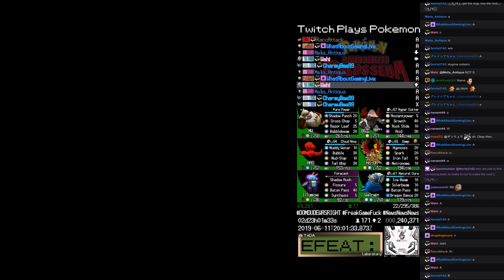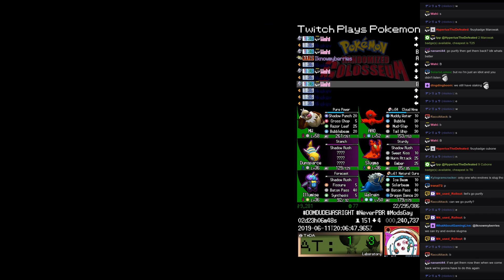Twitch Plays Pokémon Randomized Colosseum - Hour 71 to 72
Twitch Plays Pokémon Randomized Colosseum. Day 3, hour 0.